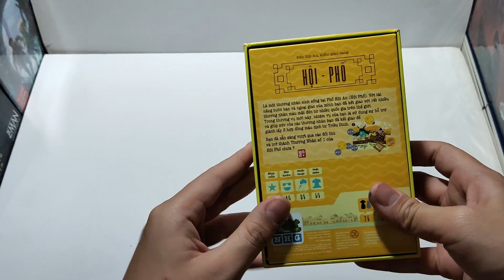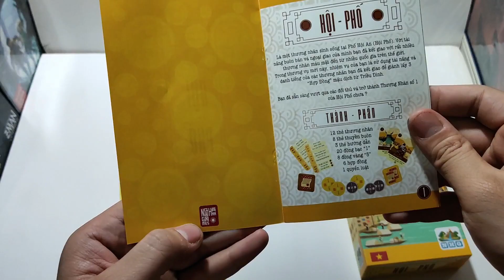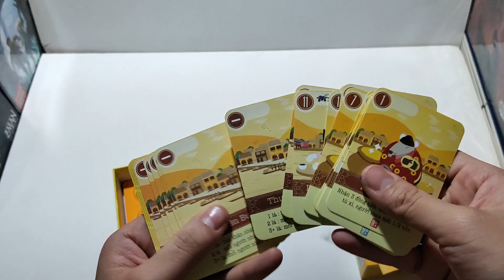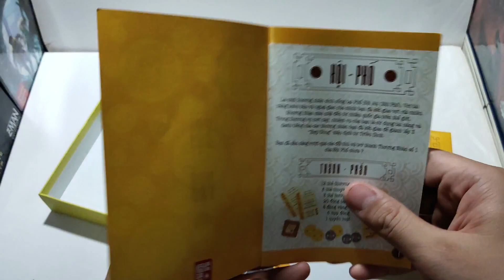Hội Phố | UNBOX và Giới Thiệu | Đóng vai Thương nhân Hội An | K Board Game X Ngũ Hành Games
Hội Phố: Đập hộp và giới thiệu board game vui nhộn về cuộc sống thành phố | K Board Game

Mặc dù board game này còn xuất hiện trước cả Siêu Thú Ngân Hà, nhưng hôm Nay Ace xin mạn phép unbox. Và như thường lệ, video hướng dẫn chơi sẽ được hoàn thành trong thời gian gần đây.

Cảm ơn các bạn đã ủng hộ Ace

Địa chỉ:
2A, Ngõ 24, Đ. Quang Trung, TDP 15, P. Quang Trung, TP. Thái Nguyên, Tỉnh Thái Nguyên